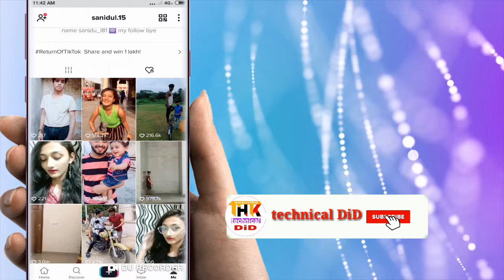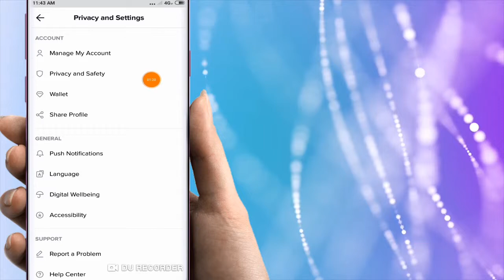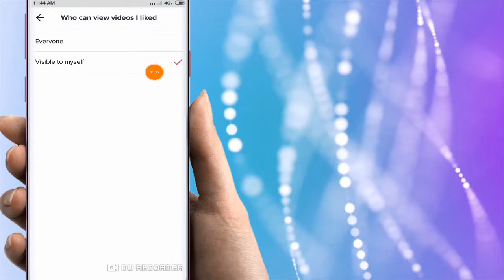how to Tiktok profile video like❤ and lock problem solved// technicalDiD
Privacy and Safety
Who can view videos!
liked

Who can view videos I liked

Visible to myself